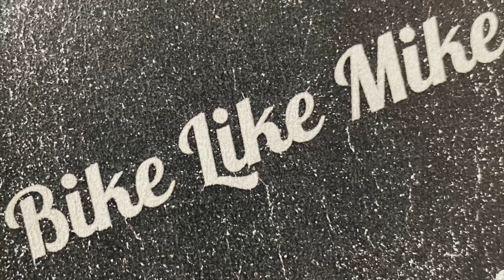Riding through the Black Forest & B500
Hello hello,

Todays video is a bit of a chilled one, you join me somewhere in Germany on route towards to infamous B500 road.

Sit back and relax, grab a tea... and see what you think of the Black Forest!

Not much chat in this one - but i want to share with you all the journey!

Mike